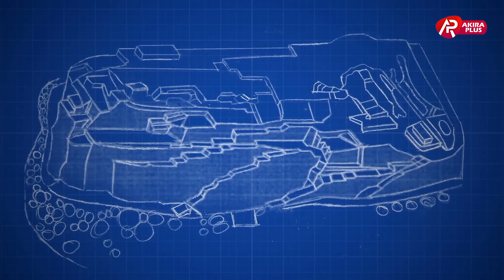யோனாகுனி நினைவுச்சின்னத்தி்ன் அதிர்ச்சியூட்டும் மர்ம பக்கங்கள்!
ʜᴇʟʟᴏ ɢᴜʏꜱ,

★ ᴡᴇʟᴄᴏᴍᴇ ᴛᴏ ᴏᴜʀ ᴘᴀɢᴇ
@Akira_plus ʏᴛ ᴄʜᴀɴɴᴇʟ

★ ᴘᴜᴅɪᴄʜᴀ ᴍᴀʀᴀᴋᴋᴀᴍᴀ ꜱᴜʙꜱᴄʀɪʙᴇ ᴘᴀɴɴᴜɢᴀ

★ ᴛʏᴘᴇꜱ ᴏꜰ ᴠɪᴅᴇᴏ ᴜᴘʟᴏᴀᴅɪɴɢ :-
        • Entertainment
        • Infotainment

★ ᴄᴏɴᴛᴀᴄᴛ us :-
         • ɪɴꜱᴛᴀɢʀᴀᴍ :-
         •ɢᴍᴀɪʟ :-

©️ Akira_Plus